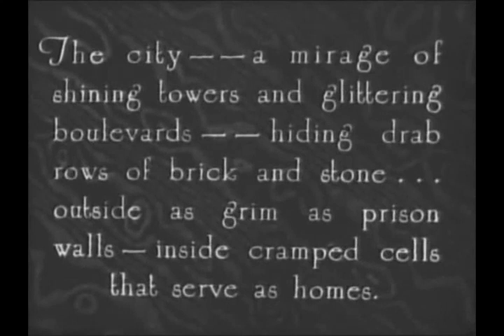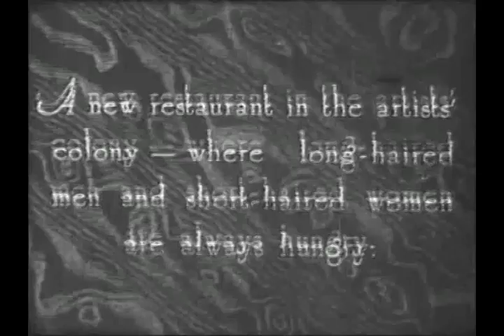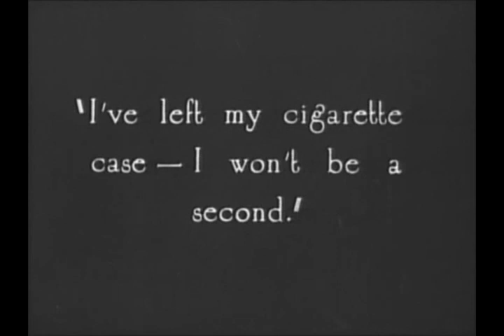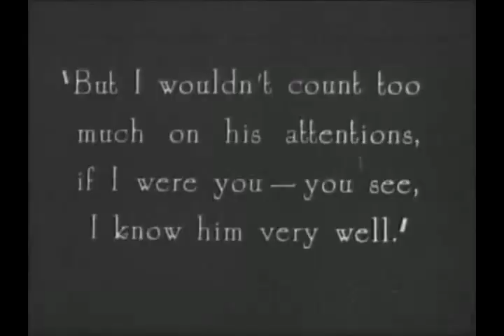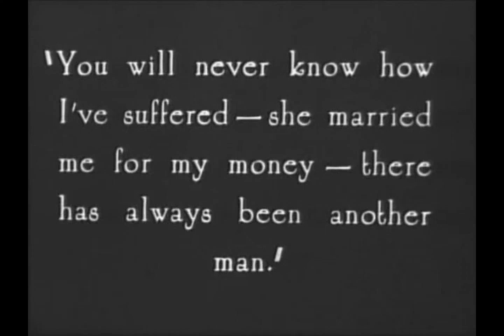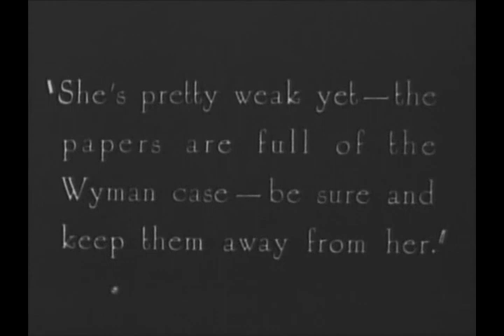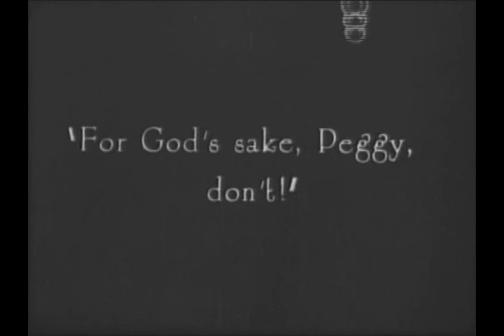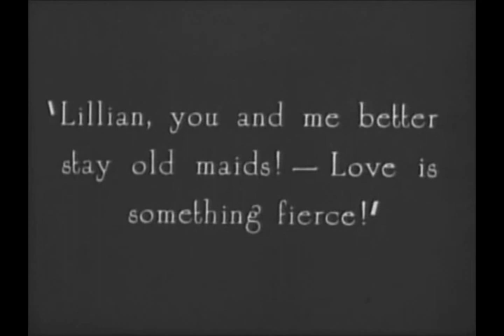The love gamble (USA, 1925, E. LeSaint) El juego del amor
Entretenida comedia producida por la efímera compañía Banner Films, que llegó a rodar veintiocho películas. Dirigida por Edward LeSaint y protagonizada por Lillian Rich, Robert Frazer, y Pauline Garon. Considerado como film desaparecido, fue recuperado gracias a una copia (algo deteriorada) en 16 milímetros. Carente de derechos, ha sido difundido en DVD bajo distintos sellos, entre ellos el asiático de Zapiromia Video. Con subtítulos de Eddie Constanti. (Peliculas mudas españolas